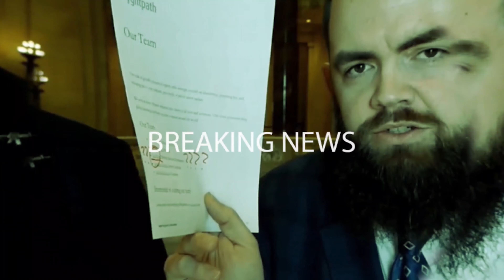Dorr Brothers - Hype Video / Content Editing Deepwell Multimedia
Video taken from livestream clips to create an exciting video for digital media.

Deepwell Multimedia